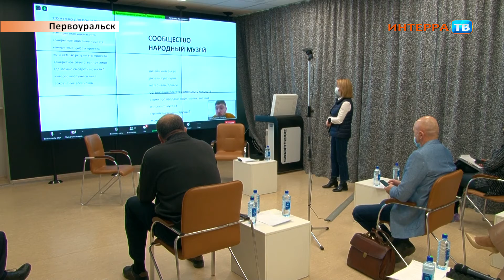Туристско-краеведческий форум проходит в Первоуральске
Делились своим опытом, вдохновлялись примером других

В Инновационном культурном центре прошёл Региональный туристско-краеведческий форум "Я живу на Чусовой". Инициатором выступила Ассоциация "Наследие реки Чусовой". Приглашённые участники - члены общественных организаций, которые на протяжении прошедшего года реализовывали проекты в сфере туризма и краеведения. По словам организаторов, мероприятие поможет общественникам не только поделиться своим опытом, но и вдохновиться чьим-то примером, и обсудить задуманный проект.

Форум проходит в Первоуральске уже во второй раз, правда, в этом году из-за пандемии мероприятие перешло в режим "онлайн".